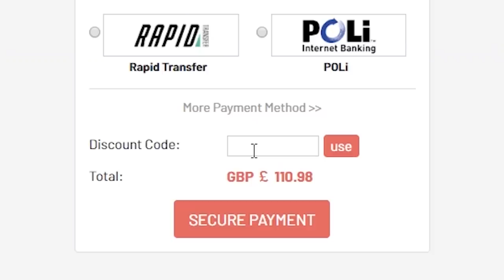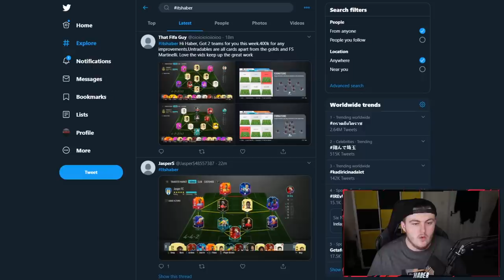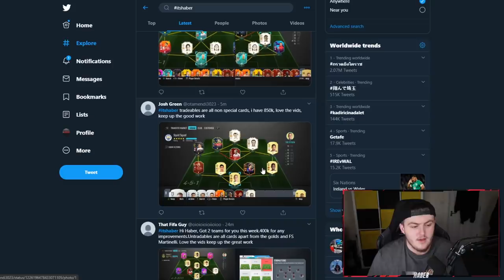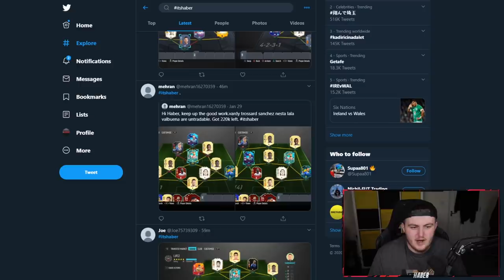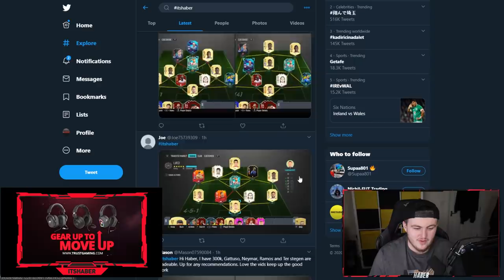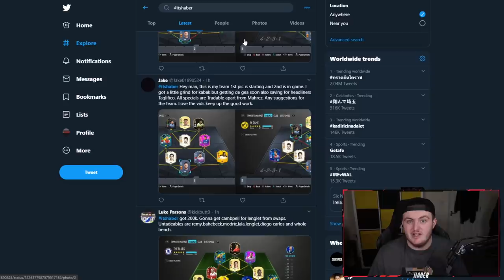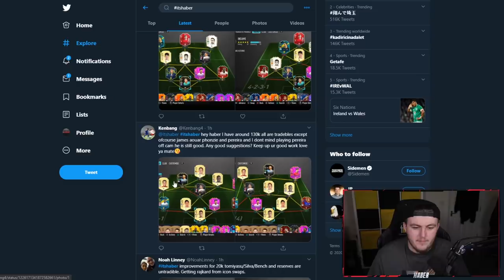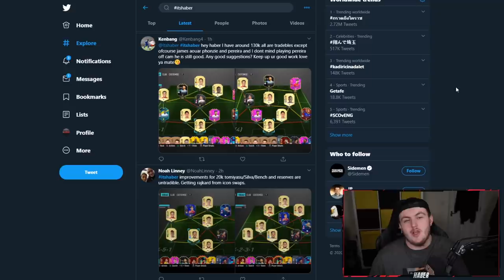I RATE YOUR TEAMS! NEW MOTMS CARDS! FIFA20 ULTIMATE TEAM